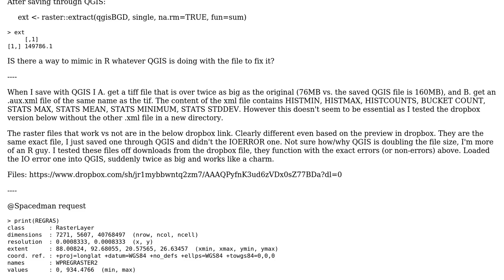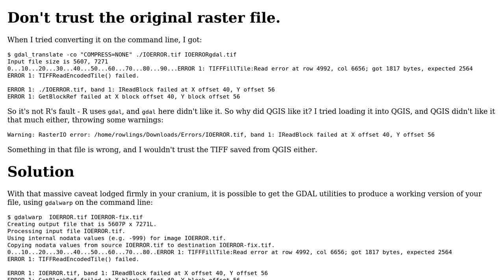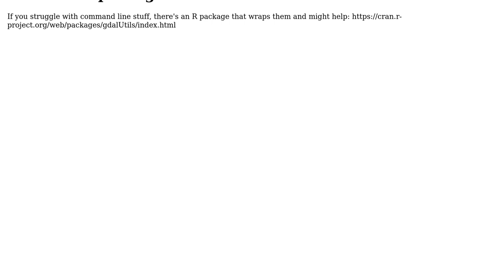GIS: Raster IO error (R)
With thanks & praise to God, and with thanks to the many people who have made this project possible! | Content (except music & images) licensed under CC BY-SA | Music | Images & others | With thanks to user Spacedman user PolyGeo user Neal Barsch and the Stack Exchange Network Trademarks are property of their respective owners. You are responsible for your own actions.